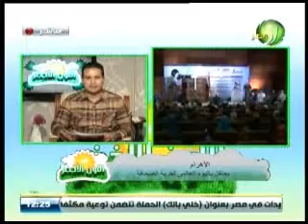برنامج اللون الاخضر الأهرام يحتفل باليوم العالمى لحرية الصحافة